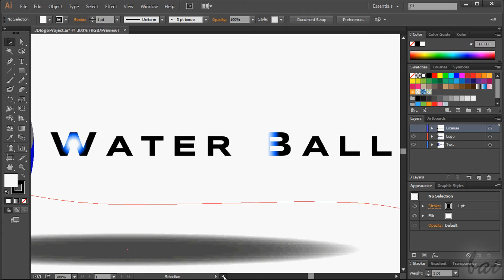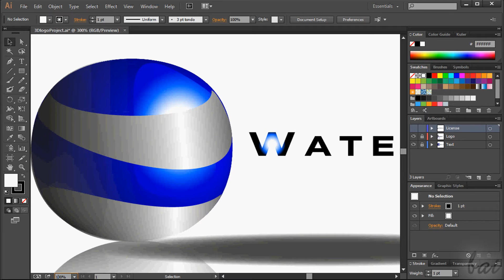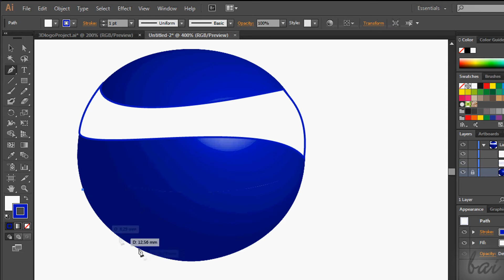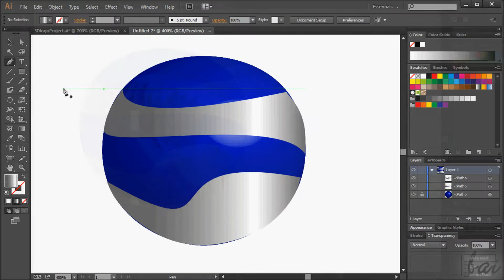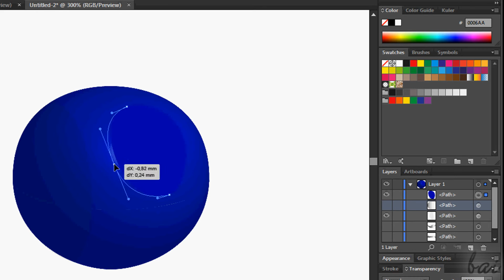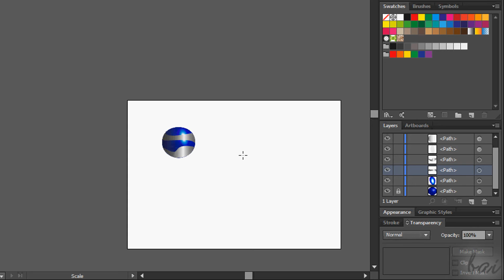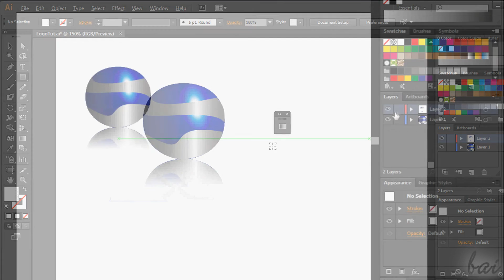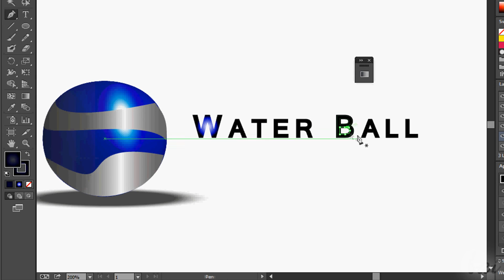Illustrator CC - Professional 3D Logo Tutorial [Easy Steps]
[VOICE + TEXT] Create a brilliant 3D Logo in Illustrator CC. Beginners can watch this video too. Tutorial for beginners, basics.